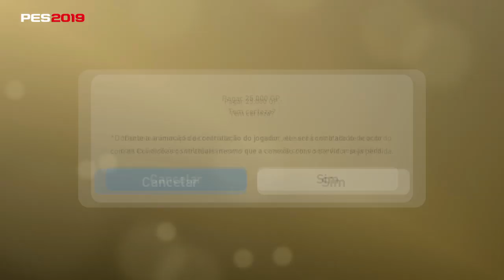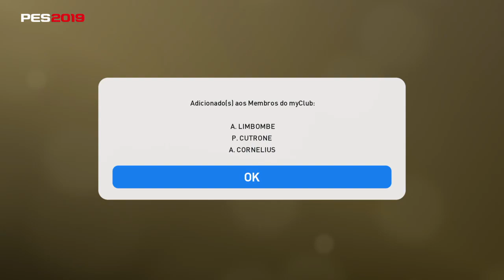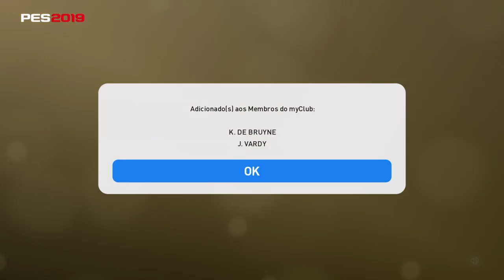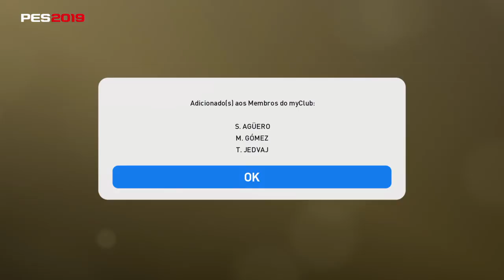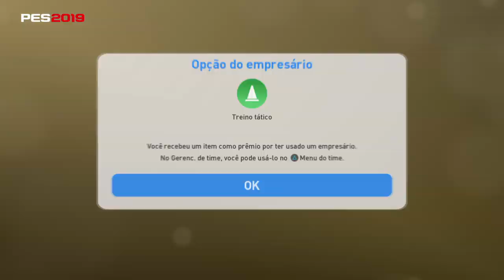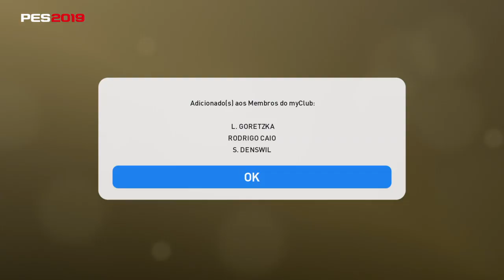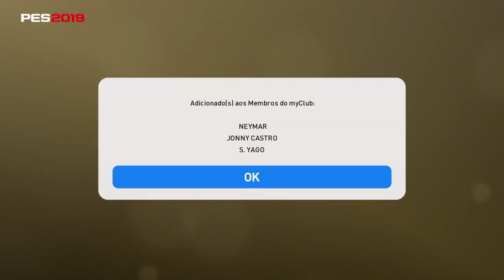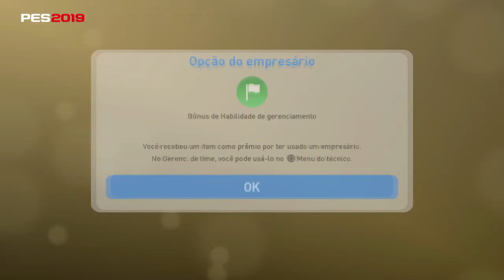PACK OPENING 750 MOEDAS + 200.000 GPS!!! MELHOR PACK DO CANAL??? PES2019 MYCLUB!!!